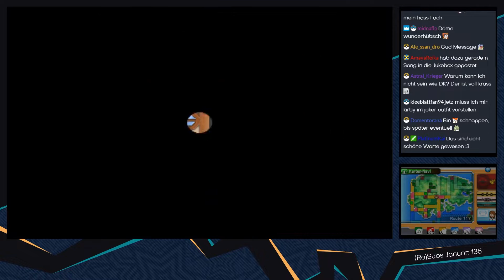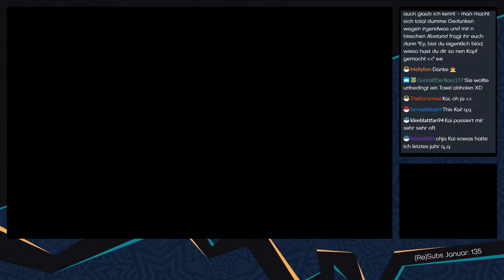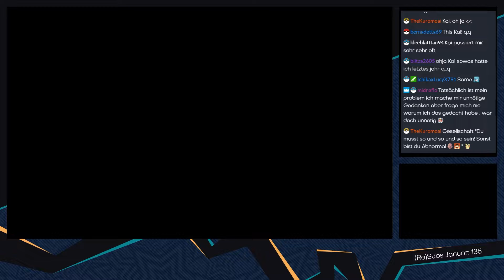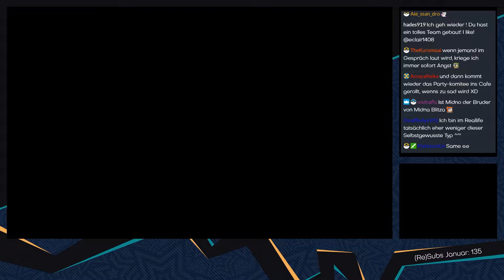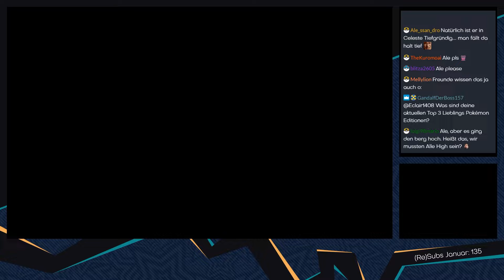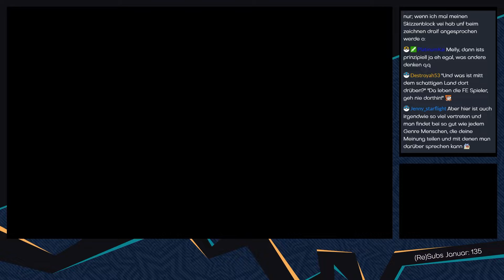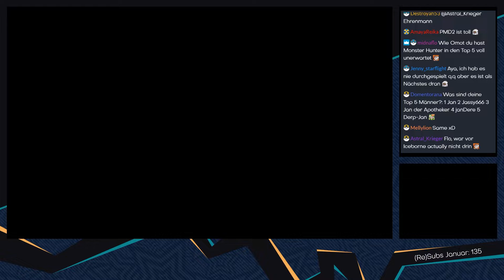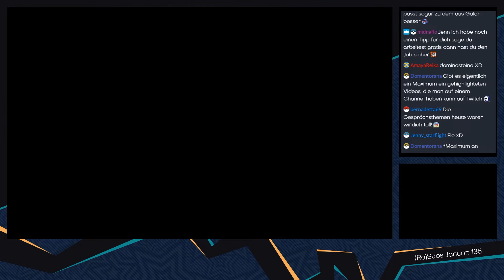Pokémon Alpha Saphir [Livestream/Monotyp Fee] - #19 - Über Gaming und Hobbies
► Manchmal muss man einfach mal ein bisschen quatschen :3

Dieser ist Teil des Amazon-Partnerprogramms. Falls über diesen Link Umsatz generiert wird, wird uns eine kleine Provision dafür gezahlt. Für euch fallen keine zusätzlichen Kosten beim Kauf an und es ist natürlich absolut freiwillig, wir würden uns über diese Unterstützung aber freuen - Danke! :3